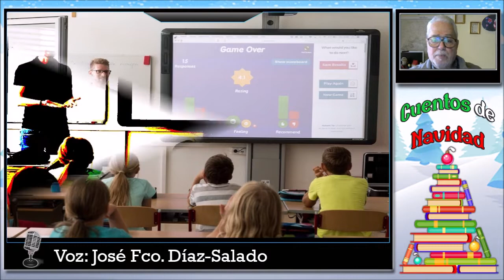LA BOLSA MILAGROSA - CUENTOS DE NAVIDAD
🎁🎁🎁¿Quién dice que no hay milagros en Navidad? Si no lo creéis por lo menos imaginadlo. Y quizá, se haga realidad.

💖 HAZ CLICK EN EL BOTÓN "UNIRME" que hay debajo del vídeo y tendrás acceso EXCLUSIVO al audiolibro 11 MINUTOS de PAULO COELHO, en agradecimiento a tu apoyo a este canal que quiere difundir cultura.